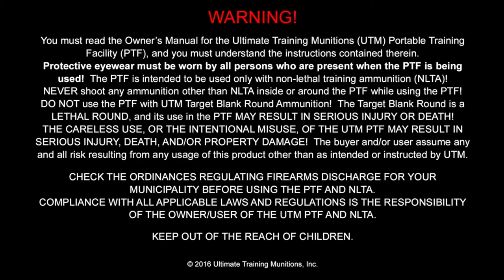UTM Portable Training Facility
The UTM Portable Training Facility (PTF) provides you with a complete structure for multi-purpose training that sets up and breaks down quickly.  This system ensures a versatile training environment with unlimited layouts such as buildings and structures, cover courses, hallways, doorways, windows, tunnels and more.  The PTF can be used in tactics and drills, combatives, force-on-force, live fire training, low-light, scenario-based training and more.